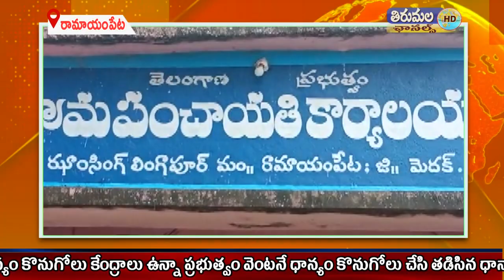రామాయంపేట ఝాన్సీ లింగాపూర్ గ్రామంలో గత రాత్రి అకాల వర్షం కురవడంతో రైతుల ధాన్యం తడిసి ముద్దయింది#